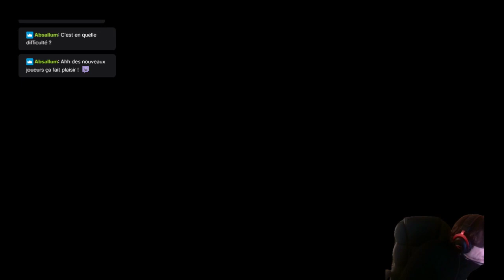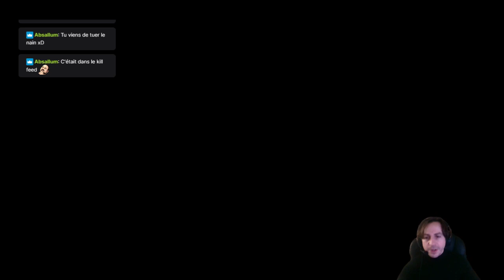VERMINTIDE 2 avec Loutro! [Part 1]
J'accompagne Loutro dans sa découverte de Vermintide 2.